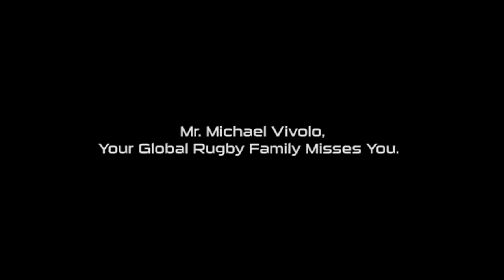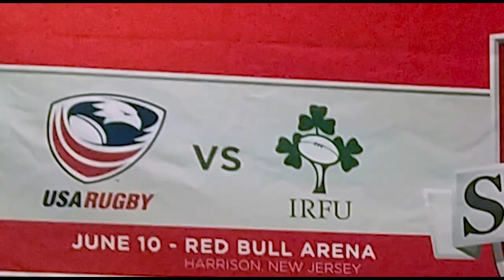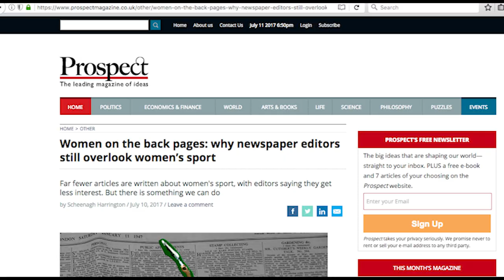USA Rugby's Nate Augspurger, Lara Vivolo. Rugby Canada's Mark Winokur, James Kennedy, Steve Lewis